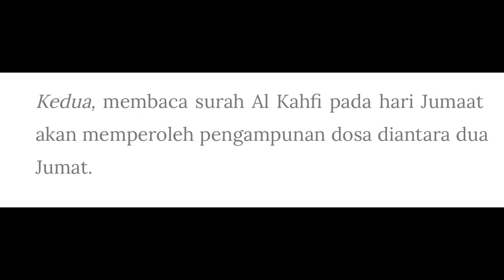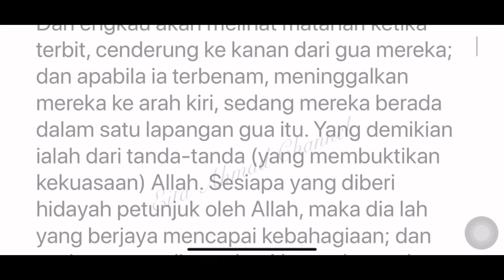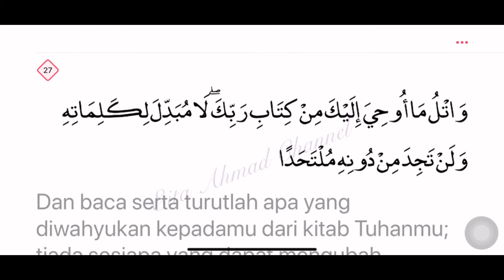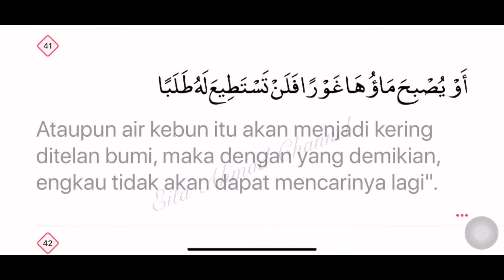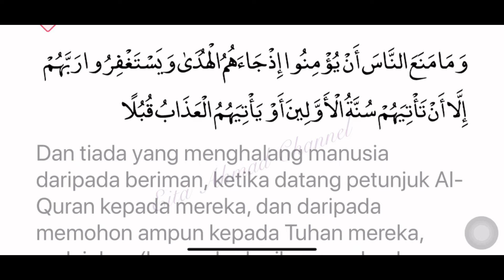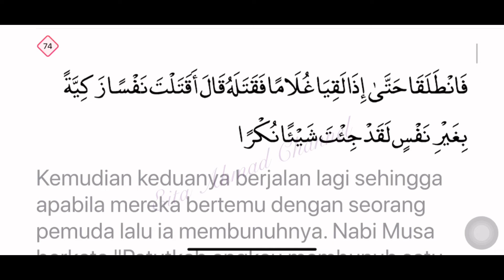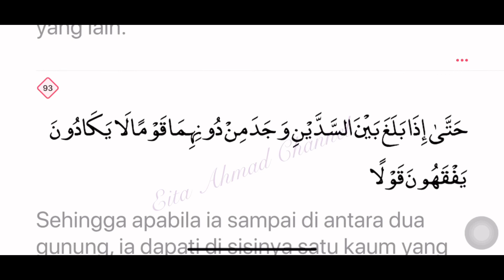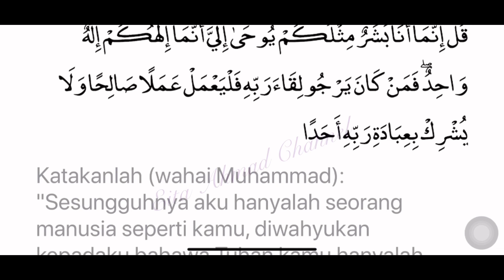Surah Al Kahfi & Kelebihannya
Hari Jumaat disunatkan kita membaca Surah al-Kahfi berdasarkan dalil hadis yang darjatnya sahih daripada Nabi SAW.

Pertama: “Barang siapa membaca al-Kahfi pada malam Jumaat, nescaya cahaya akan meneranginya antara dirinya hingga ke Baitul Atiq (Ka’bah).” (Riwayat ad-Darimi)

Kedua: “Barang siapa membaca al-Kahfi pada hari Jumaat, nescaya cahaya akan meneranginya selama waktu antara Jumaat yang satu ke Jumaat berikutnya.” (Riwayat al-Hakim dan al-Baihaqi)

Antara kelebihan Surah al-Kahfi adalah seperti yang diriwayatkan Abu Darda’ bahawa Rasulullah SAW bersabda: “Siapa yang menghafal sepuluh ayat daripada awal Surah al-Kahfi akan terpelihara daripada dajjal.” (Riwayat Muslim)

Dalam riwayat Abu Dawud pula seperti yang dikatakan oleh Qatadah, Rasulullah SAW bersabda: “Barang siapa yang menghafal ayat akhir daripada Surah al- Kahfi akan terpelihara daripada fitnah Dajjal.”